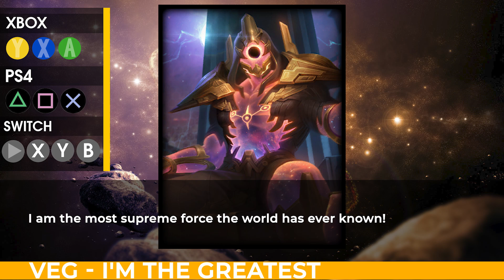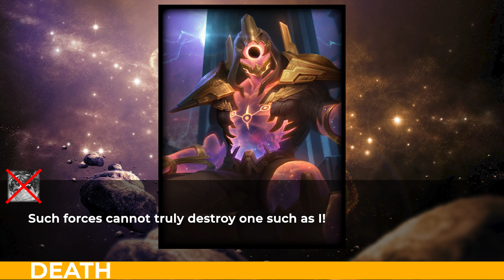NEW Voice Pack - Galaxy Forger Vulcan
Thank you to my supporters:
ToastyKitten
Peyton
LunarGrande
Chill-Senpai
Denis Hamilton
Mason Violet
Krzysztof Kulka
DjxDisorder
New to SMITE? Play the game